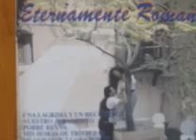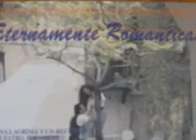Maria Del Rayo- Te Regalo Mis Ojos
COPYRIGHT- WMG- Esta Cancion La Saco Despues Estela Nunez